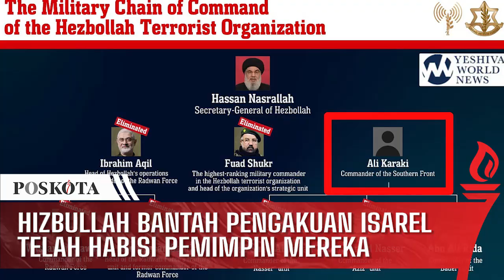Hizbullah Bantah Pengakuan Israel Telah Habisi Komandan Senior Hizbullah Hajj Ali Karaki oleh Serang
Hizbullah membantah keras klaim Israel yang menyebut telah melakukan pembunuhan terhadap Komandan Senior Hizbullah Hajj Ali Karaki.

Hizbullah menegaskan bahwa Ali Karaki masih hidup dan dalam kondisi sehat.
Pihak Hizbullah mengatakan bahwa Ali Karaki telah dipindahkan ke tempat yang aman.

Adapun Israel menargetkan Ali Karaki dalam serangan udaranya di Beirut.
Menurut Kantor Berita Nasional, serangan tersebut menargetkan sebuah gedung di pinggiran selatan Beirut, Bir al-Abed.

Israel dilaporkan mengirimkan empat rudal ke gedung tersebut. Namun tidak semua rudal yang dikirim Israel meledak.

Dalam serangan tersebut tujuh orang dilaporkan terluka.

Adapun eskalasi antara Israel dan Hizbullah memanas sejak insiden ribuan pager dan walkie talkie meledak bersamaan.

Sejak peristiwa itu, tentara Israel dan Hizbullah saling serang meluncurkan serangan udara tanpa henti.